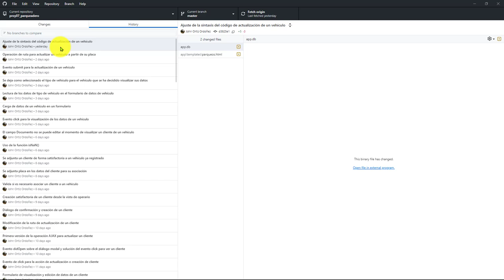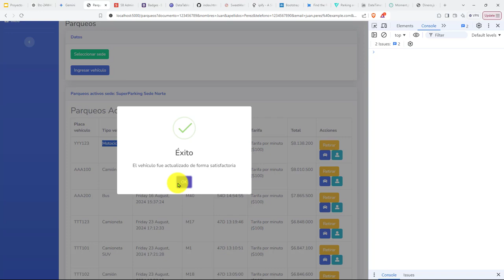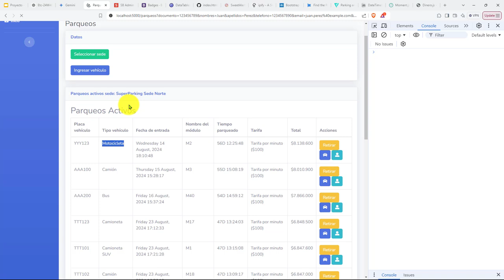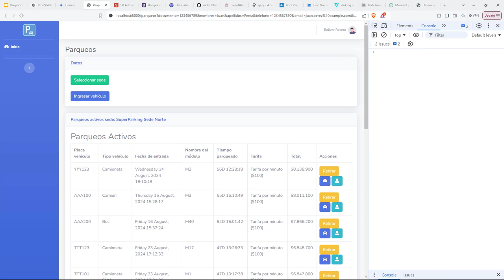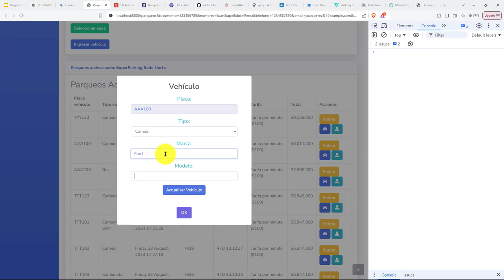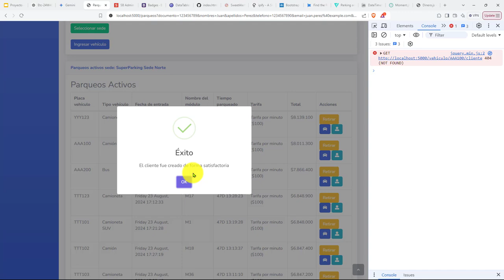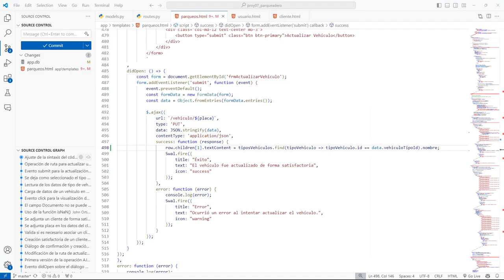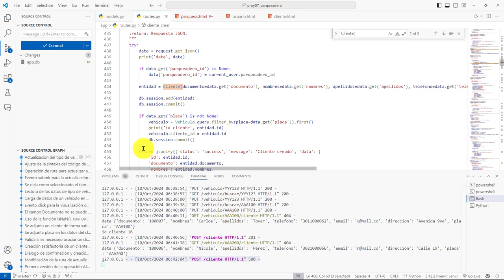510: ROYECTO 7 Cambio Tipo de Vehículo en la DataTable, Error de Duplicación de Documento de Cliente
510: ROYECTO 7 Cambio del Tipo de Vehículo en la DataTable, Error de Duplicación de Documento de Cliente.